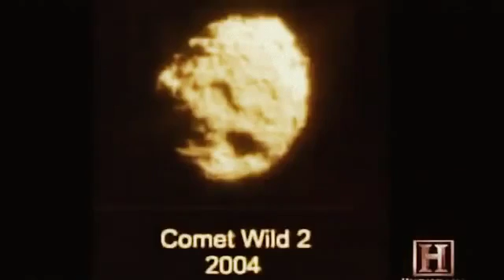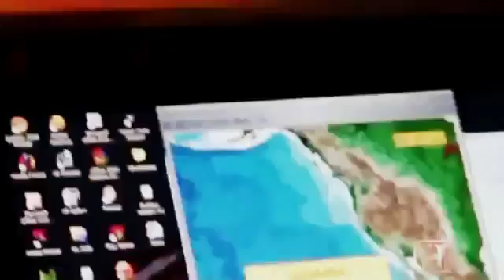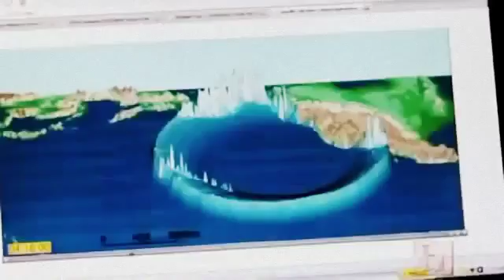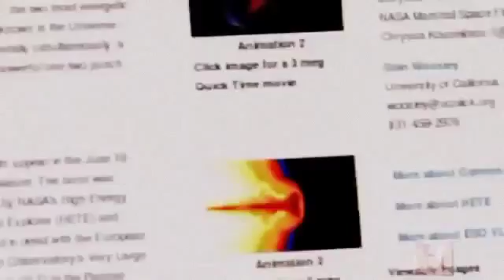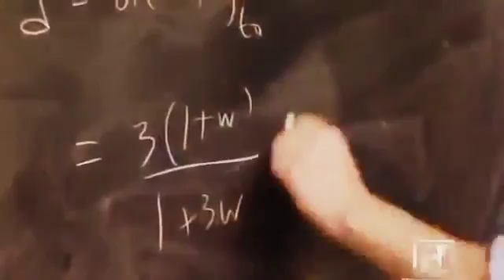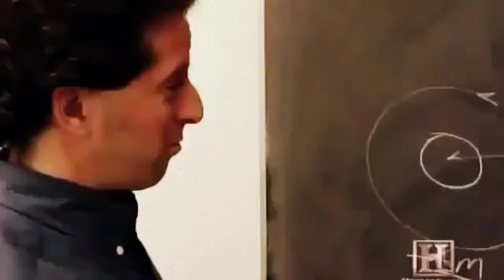End of Earth and Human Life with Asteroids (Documentary)